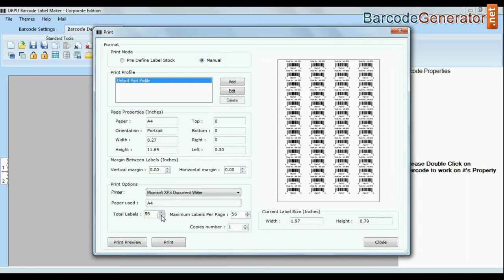Create and Print Barcode Labels for Different Industries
Barcode Designer Utility facilitates you to Create and Print Barcode Labels for different commercial organizations. Generate multiple barcode labels using random, sequential or constant batch processing series feature.